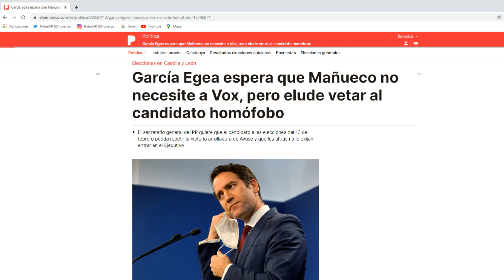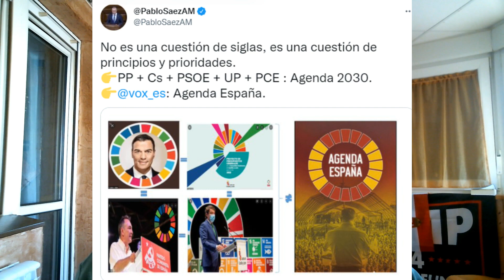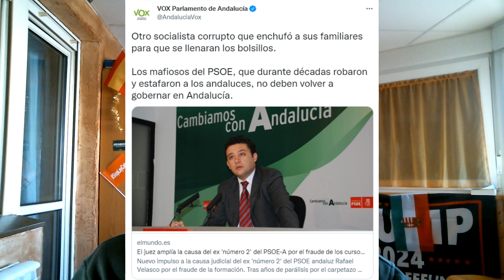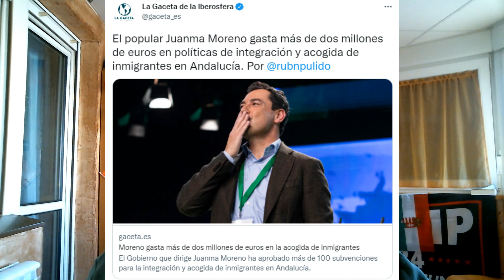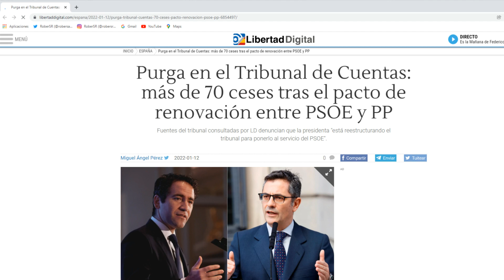¡CASADO DESCARTA PACTAR CON VOX EN CASTILLA Y LEÓN, VOX DESMONTA A JUANMA MORENO Y EL PACTO PP-PSOE!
Bienvenidos a RoberSR!!! Nuevo vídeo en el canal comentando las últimas declaraciones de Pablo Casado, líder del Partido Popular, que ha descartado un pacto con VOX en Castilla y León. Además, veremos como la formación de Santiago Abascal ha desmontando una vez más a Juanma Moreno y el pacto PP - PSOE que tenemos a nivel nacional. Todo esto y mucho más en el vídeo de hoy!!!